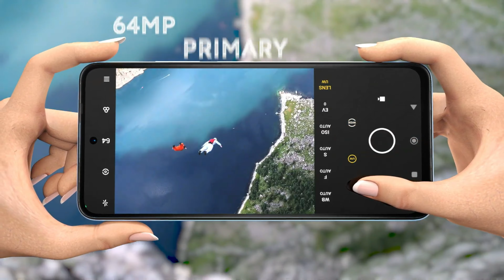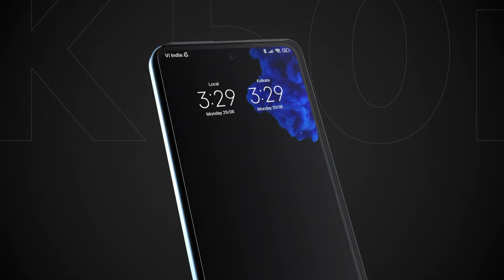Redmi Note 12 Pro Plus Full Specification, Price, India Launch Date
Hello Guys, aaj ke video me Maine apko xiaomi 12T pro ke bare me bataya he. Maine is video me puri details Batayi he , agar apko Ae video pasand aaya to please video ko like share and subscribe kar dena and video ko Apne dosto ke sath share kar Dena !!
redmi note 12 pro plus Full Specification, Price, Launch Date In India. This Video is about redmi note 12 pro plus Unboxing & First Look. This Video will also answer the question, redmi note 12 pro plus India Launch Date.

Topic Covered :

xiaomi
redmi
note 12